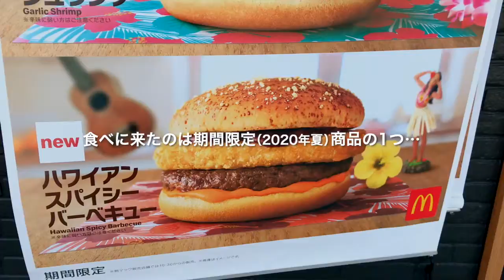【いい歳こいて】マックでガーリックシュリンプを食べてきた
毎年夏に登場するハワイシリーズ。新商品のハワイアンスパイシーバーベキューを食べ損ねた。お盆明けに行ったら売り切れなんて想像してなかった。発売されて2週間しかたっていないのに…